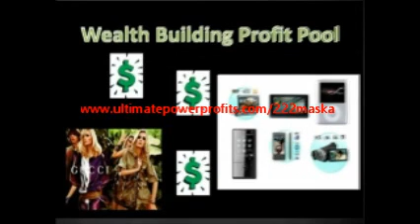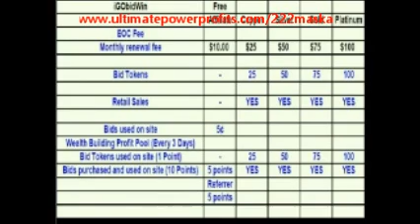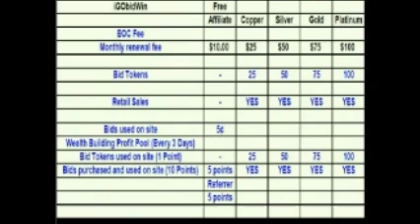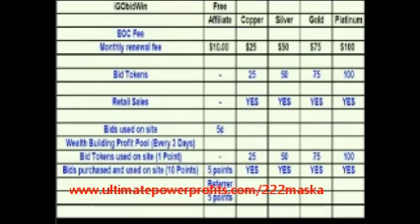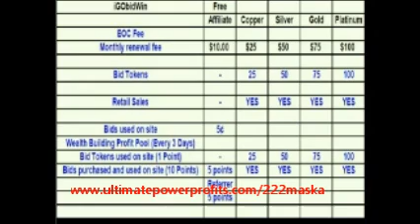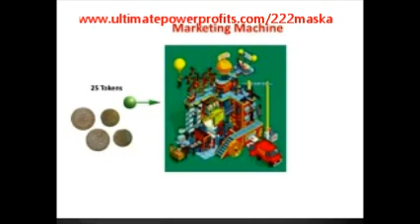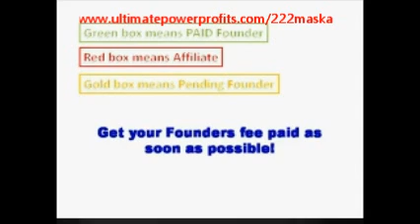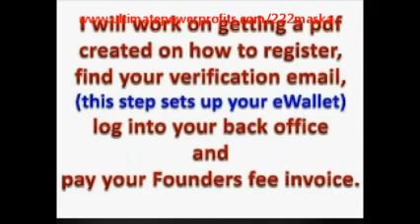Ultimatepowerprofits - Paradigm Shift - I GO BID WIN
Nadezhda Golovina

I GO BID WIN - PARADIGM SHIFT - TNE NEW PENNY ACTION 2012

Get started NOW - and BECOME a FOUNDER MEMBER just a little 23.5$

THIS PROMOTION AVAIBLE IN PRELAUNCH PERIOD